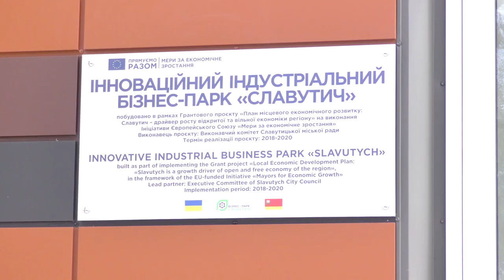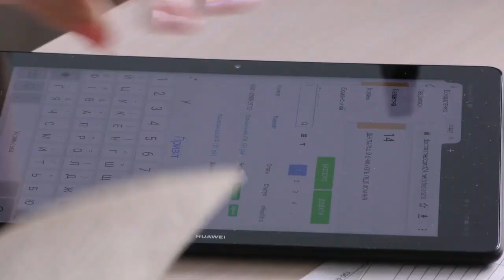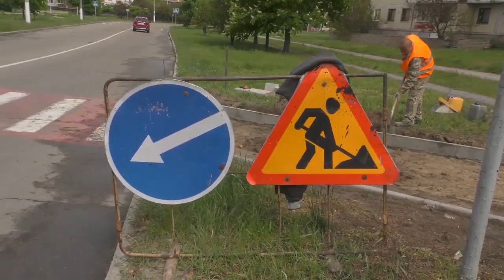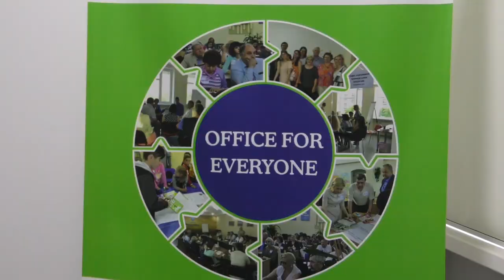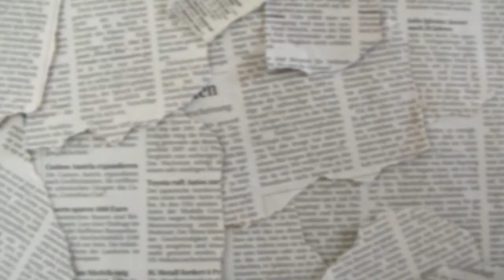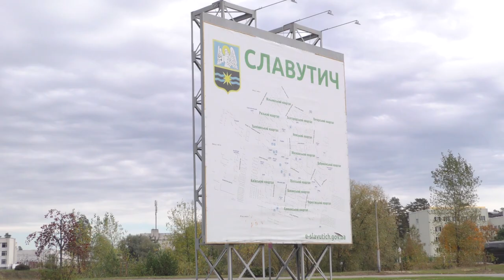Сьогодні день народження у мера Славутича Юрія Фомічева!